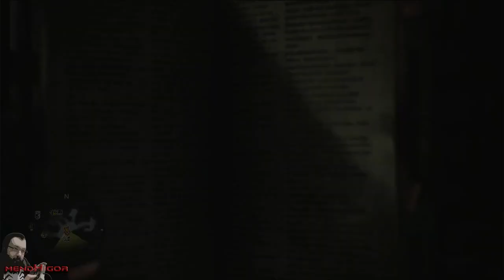Problemas com balões | Monster Hunter World (PS4) - Parte 12